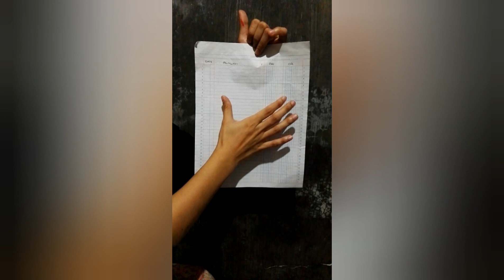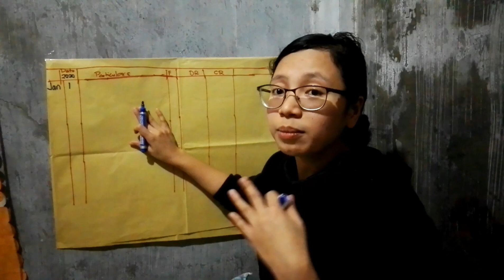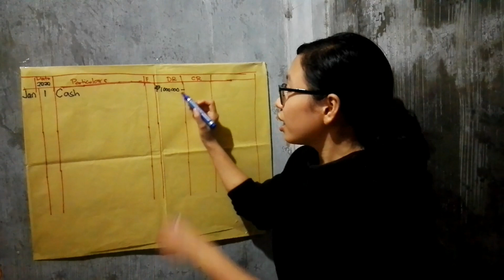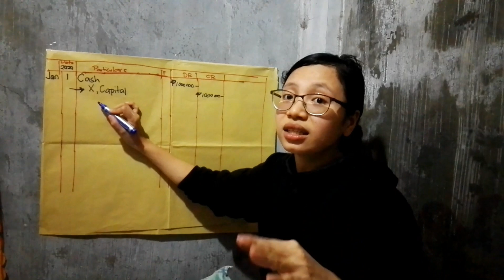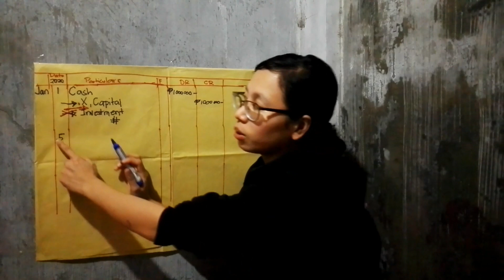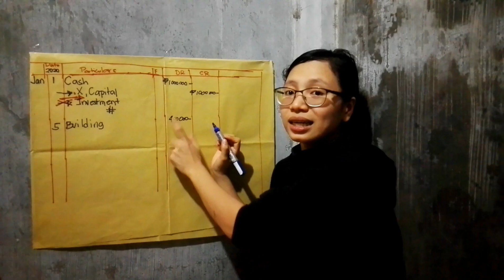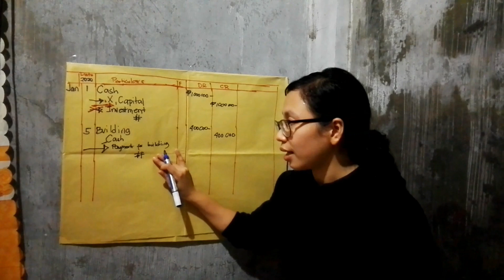STEP BY STEP PROCESS ON MAKING JOURNAL ENTRIES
Pinadaling lecture for beginners.
Ramdam ko pano mahirapan dati while starting so I decided to share/teach on how to understand Accounting in a basic way.
Thank you so much don't forget to Subscribes my Chanel.
NOTE: PAYMENT OR PURCHASE (explanation second example)